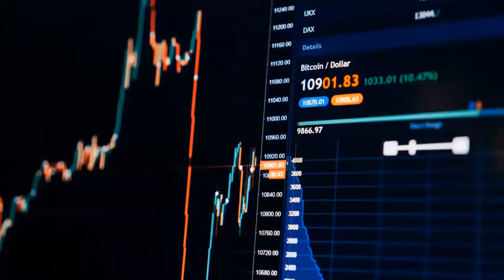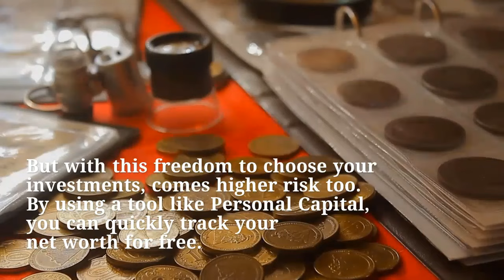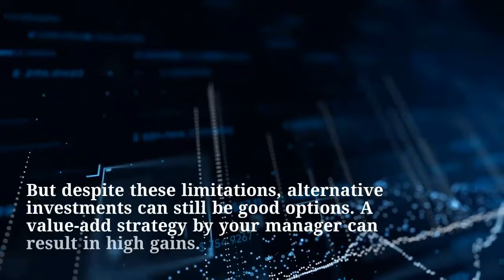Alternative Investments 101 - Invest in Art, Hedge Funds and More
Alternative investments like private equity, hedge funds, trading, distressed real estate, and similar opportunities are all the rage. You frequently see these money managers in the media, but where are the investors in these funds?

Is it really worth it to be involved as a high income or high net worth individuals?

Fees for these types of investments are often extraordinarily high. The fund managers behind these investment strategies are likely making piles of cash managing and investing your money.

Are they worth it to pursue? Here is a primer on what you should know about investing in alternative asset classes. Retail investors can participate in alternatives using a variety of mediums, including the following: